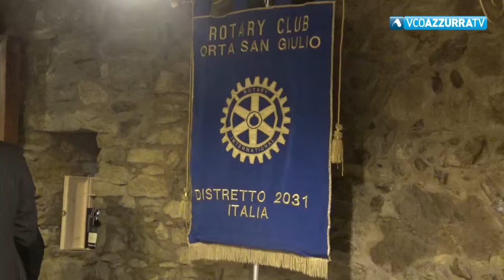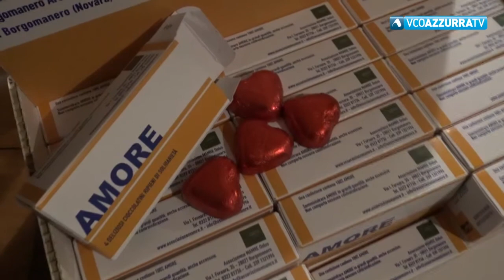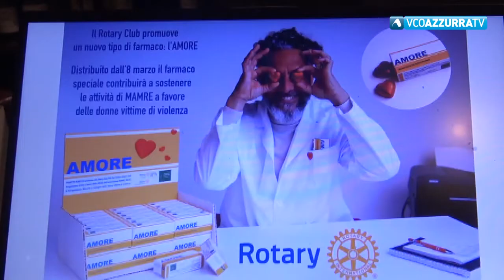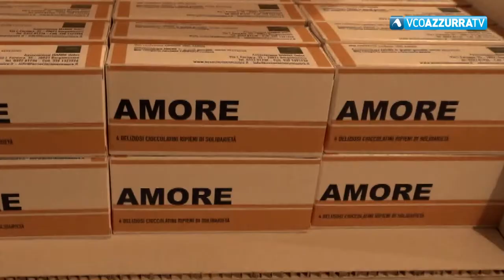"Amore" è il progetto promosso dai club Rotary del Cusio e borgomanerese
9 marzo 2022 - Il progetto si chiama “Amore” ed è promosso dal Rotary Club Orta San Giulio in collaborazione con il Rotary Club di Borgomanero Arona. Scopo : ridare loro fiducia e sicurezza a chi è vittima di violenza. La proposta è semplice: acquistare le scatole  AMORE partendo da una donazione di almeno 3 euro, il cui ricavato sosterrà le attività di MAMRE. Medicine speciali ovvero  4 cioccolatini ripieni di solidarietà ed un bugiardino nel quale vengono raccontate delle storie reali di donne che sono riuscite ad uscire dalla spirale dell’amore malato.